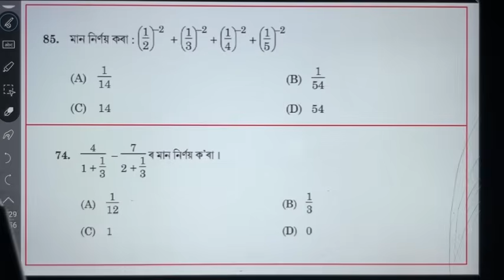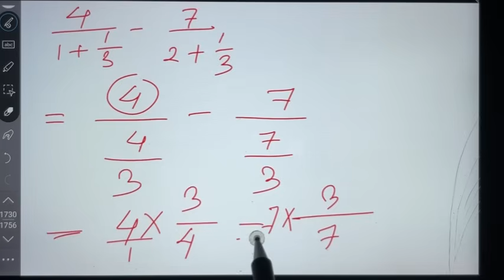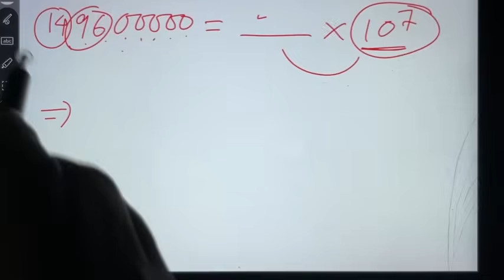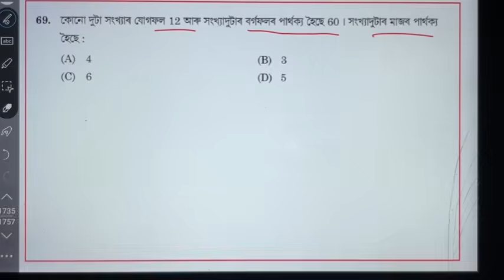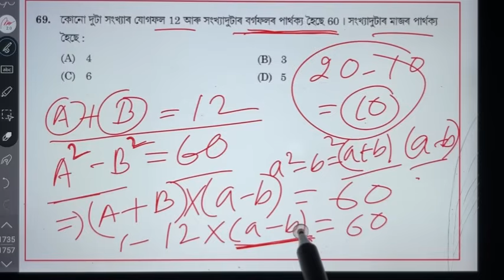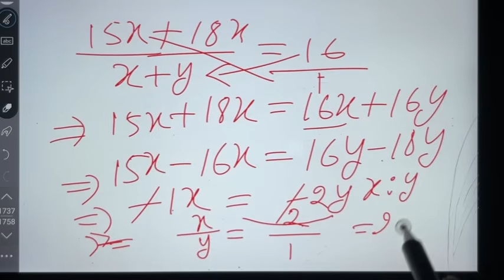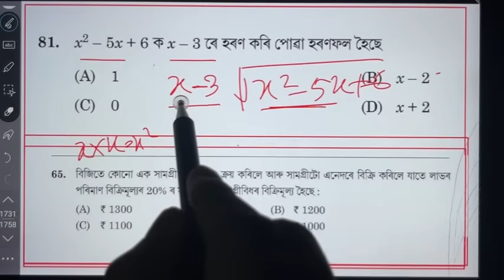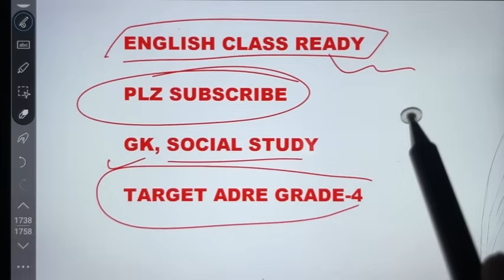ADRE GRADE-IV ||Math ৰ FINAL Class ||Maths একেবাৰে সহজ পাব । Maths Tricks || Math Important Question